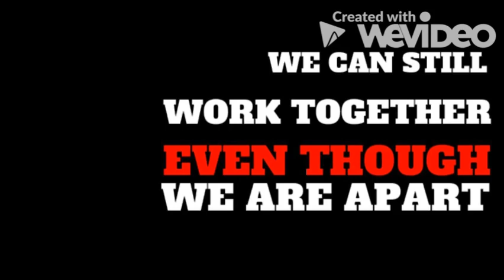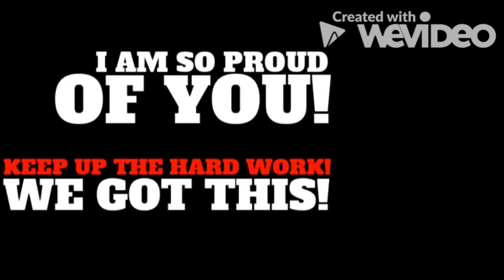Pencil Pass: E-Learning 2020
This week we were able to work together, even though we are apart, by passing the pencil. Even our class mascot Lucy participated :)